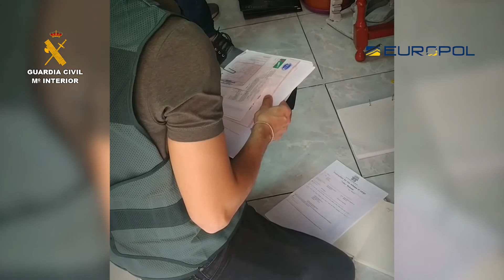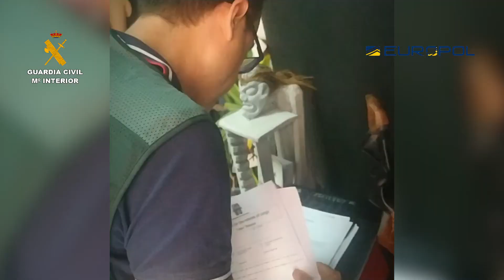Exportadores de basura a África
La han localizado en  El Fraile, una localidad del municipio de Arona (Tenerife-Islas Canarias), en su local comercial, desde el que ha realizado exportaciones de mercancías peligrosas a Senegal, Ghana, Gambia, Togo, Benín, Guinea Conakry, Sierra Leona y, principalmente, Nigeria; porque, la mujer arrestada, de 62 años y nacionalidad italiana, era la encargada de preparar y remitir toda la documentación, a una agencia de aduanas para el despacho con la Agencia Tributaria, previa falsificación de los certificados de funcionamiento de los aparatos eléctricos, para enviarlos y llenarse los bolsillos. Se calcula que, desde 2018, las 2.500 toneladas les han reportado cerca de 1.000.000 de euros. En la investigación y detención de los 34 acusados de estar implicados en la trama de la basura electrónica, han participado guardias civiles del Seprona de Santa Cruz de Tenerife, con el apoyo de la UCOMA de Madrid y Europol, en el marco de la operación policial BASEL-TF.